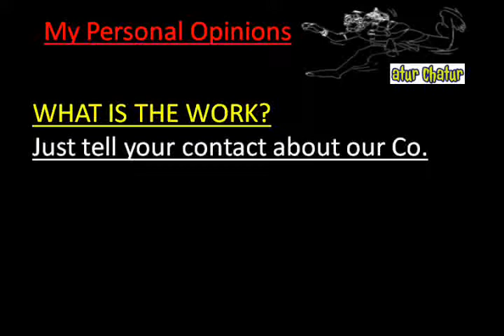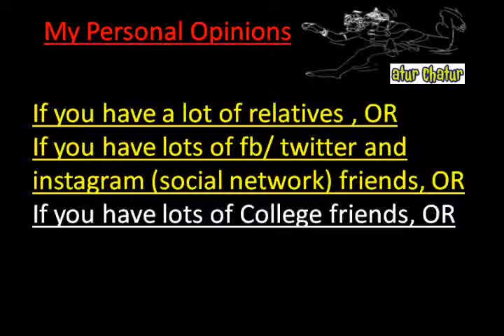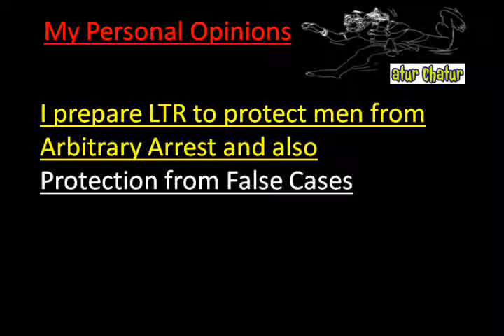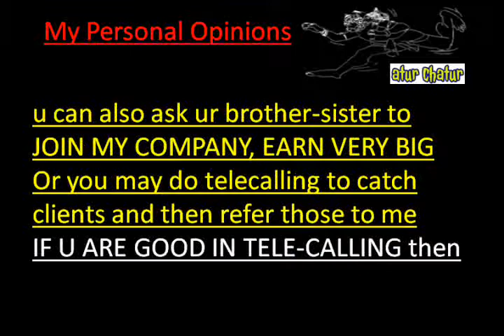मेरी कंपनी में काम करो और घर बैठे 10,000 महीना कमाओ Mecca Work from Home Job